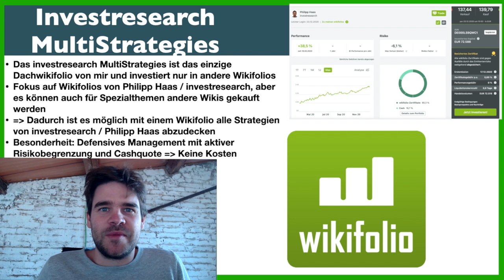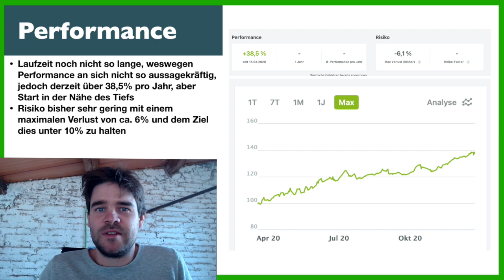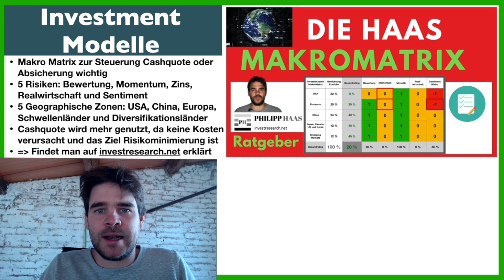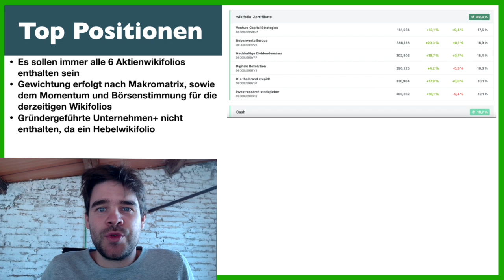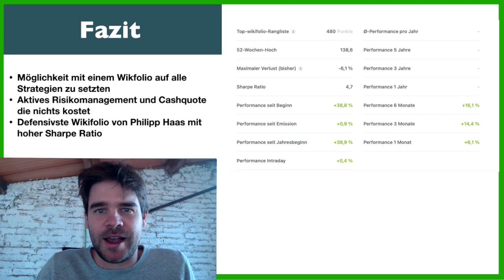Alle Wikifolios von Philipp Haas in einem Dachwikifolio: investresearch MultiStrategies vorgestellt!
NEU: Mein Buch "Die Kunst des Investierens" ist fertig und kann hier gekauft werden:
Die 10 wichtigsten Finanzlinks ;):
1. Meine 7 Wikifolios erklärt die man hier live findet
2. Meine 2 Brokerempfehlungen: 1. Allrounder (*) 2. Mobile Broker
3. Diese Kontensystem brauchst du zum Aktien kaufen und sparen
5. Wichtig: Kostenlose 6-Schritte Investmentgrundausbildung
9. Meine kostenlose Newsletter FINANZPOST
10. Diskutiere in der Facebookgruppe